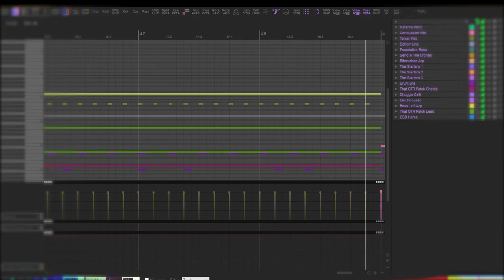New Tokyo Nights (Musical Sampling Boutique Drums Medusa demo)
Everything here is from Medusa except for the horns and that bitcrushed arpeggio. They are from CSB and a custom Pigments patch respectively.
Cover by  @Alonso Urmeneta
Photograph by Irina Iriser